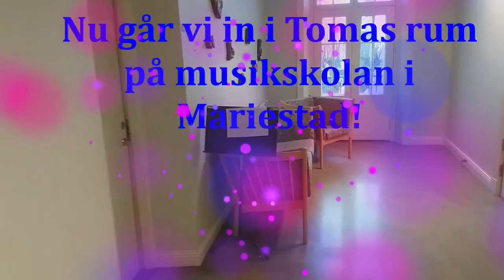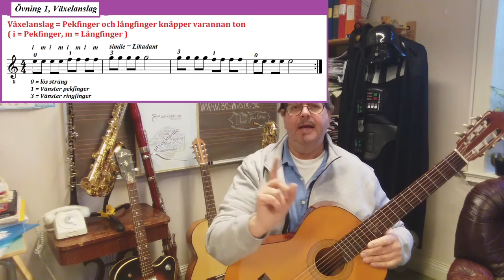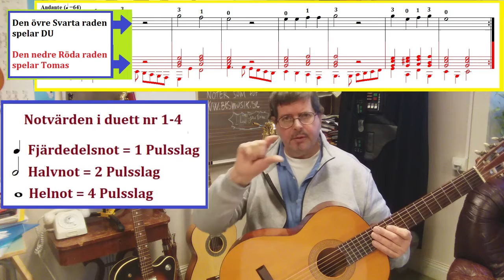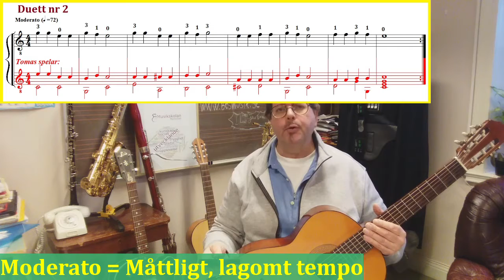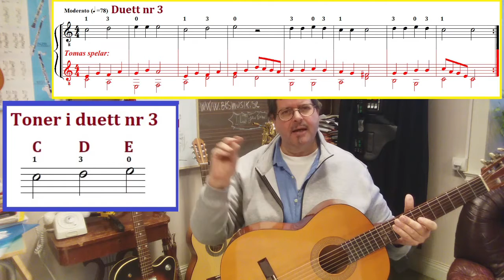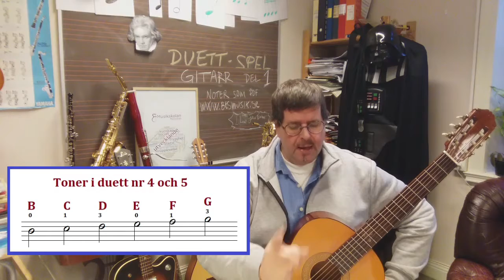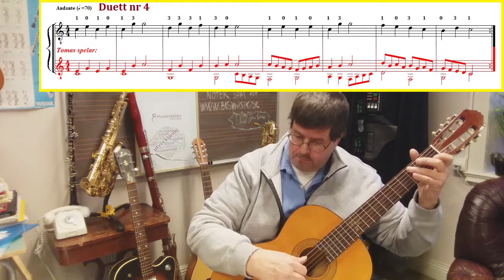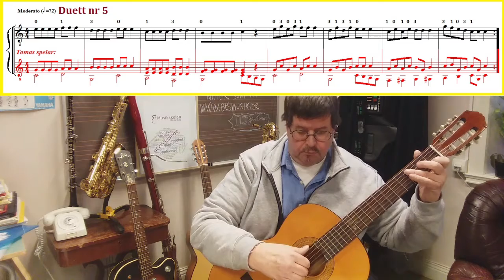56 Musiklektion Gitarrduetter del 1 fem enkla duetter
Musiklektioner online.
Musiklärare Tomas Sahlberg på Mariestads musikskola ger idag

 en lektion i något ämne.

Detta avsnitt är fem gitarrduetter med lite övningar inför dessa enkla duetter.

elevstämma med 3 till 6 toner. På E och B strängen.

Förklaringar på förhoppningsvis ett enkelt sätt som passar alla nybörjare.

I serien finns det många olika fristående delar som handlar och tar upp olika musikaliska element och moment.